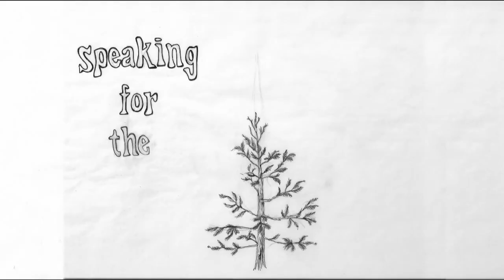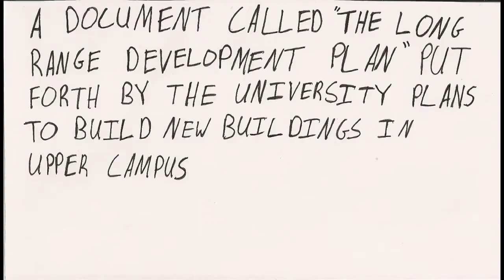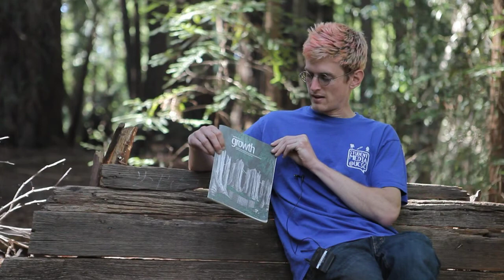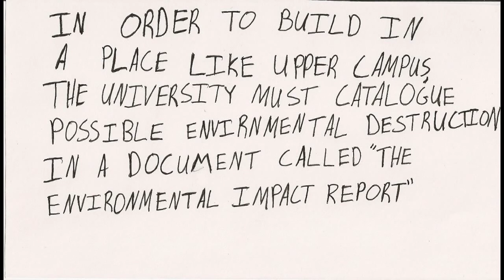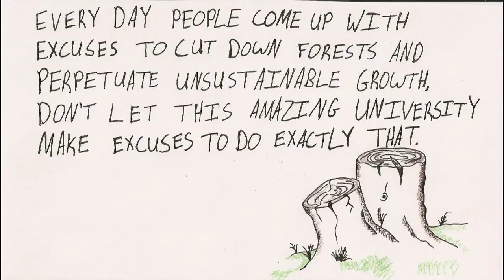Speaking For the Trees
link to bob miester's article on growth and his article on tuition use:

forest walkers scedule

Please do not pester any of the following people, the most effective way of getting what you want is to contact them and tell them who you are, and tell them what you want. They are our elected officials (regents are appointed by elected officials) they are elected to serve the needs of the people that elect them. You can tell them that the quality of education should be the first priority in their decision making process, tell them that current students are struggling and that you don't want UC expansion until current students are taken care of... And if they MUST expand the university, we ask that they do not expand into the redwood forest.
Regents on the Long range planning committee:
Richard C. Blum
Sherry Lansing
Norman Pattiz
Bruce Varner

contact governor brown:
tweet him @JerryBrownGov

Contact President of UC system Mark Yudof:
tweet him @mark_yudof
Mark Yudof will retire in august of 2013, if you wish to contact the new president of the UC system in August, hopefully their information will be available here when the new president of the UC system is elected:

and if you're not sure about what to do about this issue... take a hike!